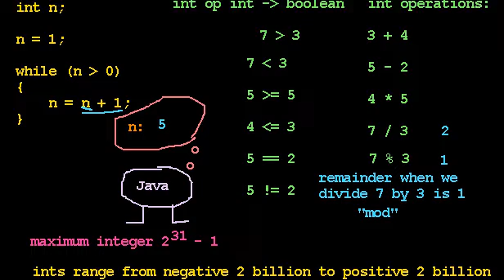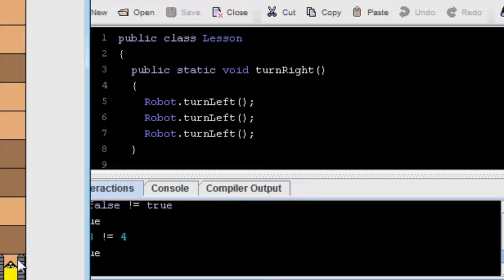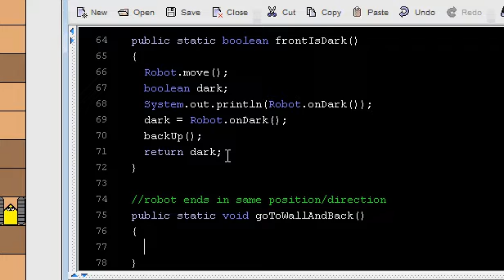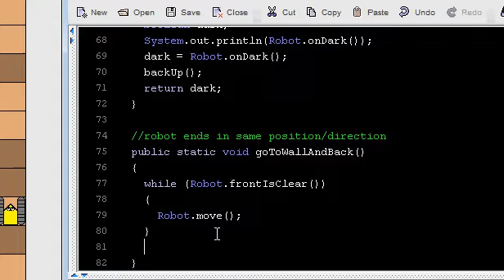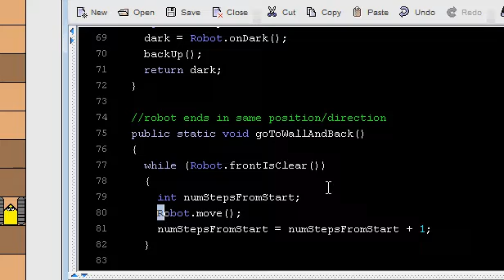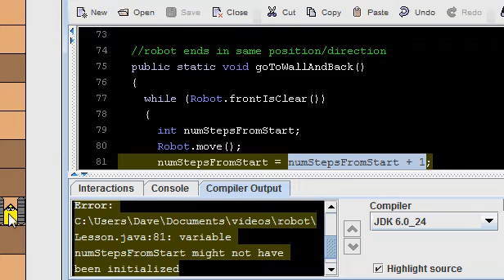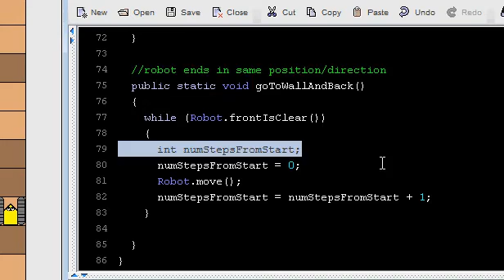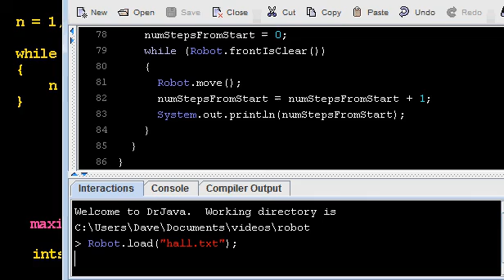Integers 2: goToWallAndBack Example